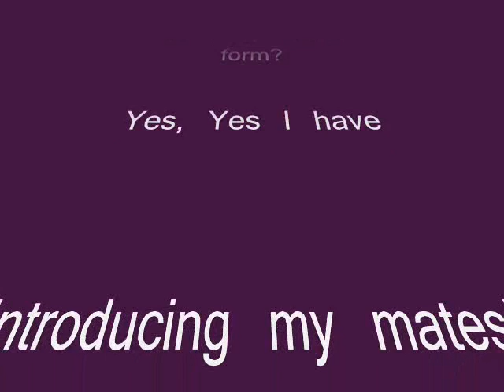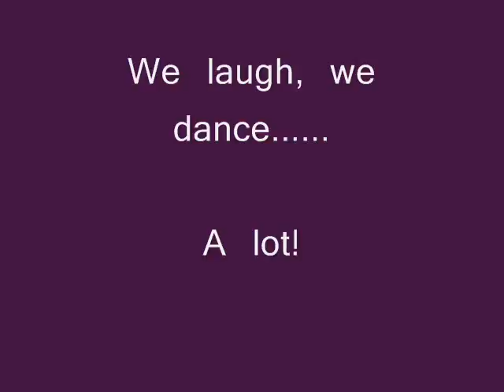Muck Up Day 2006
My mates, a digital camera and a pole...